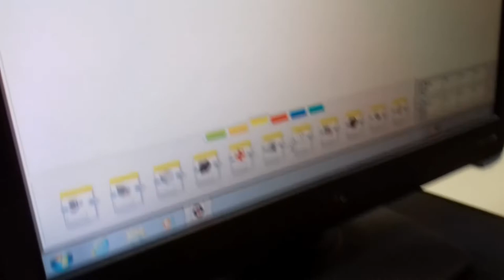LEGO-aj robotoj | Esperanto vlogo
Bonvolu aboni tiun ĉi kanalon! Vi povas trovi min ankaŭ en Instagramo:
La programeblaj robotoj de LEGO Mindstorms estas interesaj ne nur por infanoj, sed ankaŭ por plenkreskuloj...